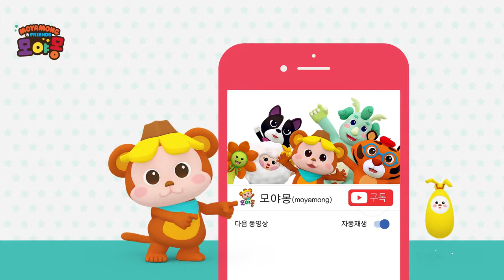song Let's Go Camping | 영어애니메이션 | 빅키즈영어 | 영어그림책 | 영어동화책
모야몽 공식 유튜브 채널에 업로드 되는 모든 동요와 동화는
유아 교육 전문가들이 자체적으로 제작하고 있어요.